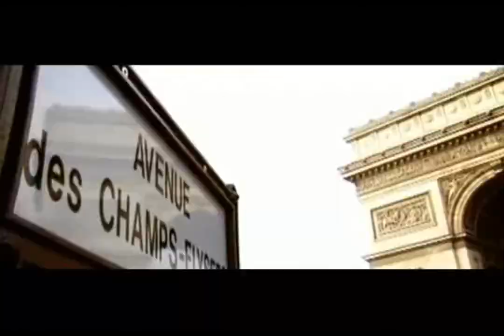CLUBLAND SMASHED THE VIDEOS - 23 - SCOOTER vs MANIAN.avi